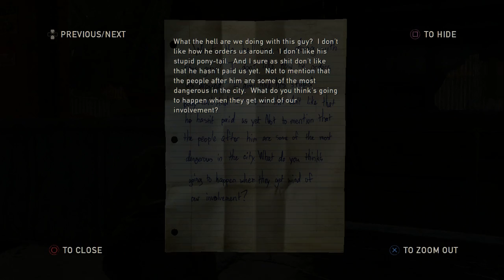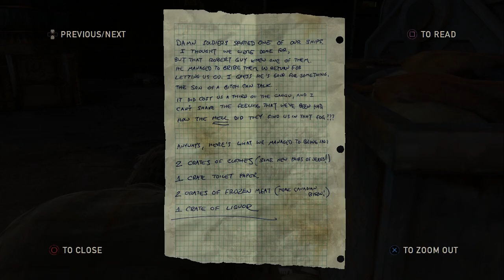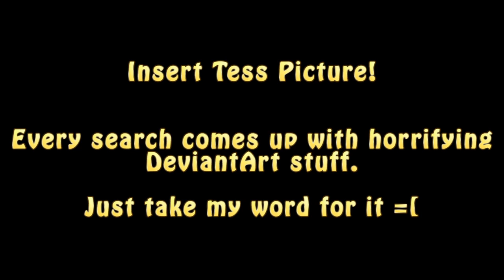Let's Play The Last of Us - 03 (Uncut)